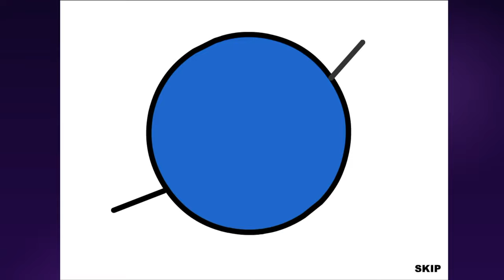Flash Games Friday: Stick RPG Complete Part 1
Rating= (TEEN)

What is the point of life? Well I don’t know, but I’m sure that it can be found in a game where you are a stick figure being watched from above by a god that holds your life and decisions in their hands. Huh, I guess I just answered the question.

If anyone has a problem with the content of the video and intends to take action, then I please ask that you contact me so that we can talk about it and come to a solution instead of issuing a takedown request or immediately copyrighting the Video.

You can go to this Facebook page for updates to uploaded content and progress on current projects when there are issues
Twitter account coming soon.

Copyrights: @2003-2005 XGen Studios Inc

Specs of machines used:
Recording:
CPU: Intel Core i-7 8086K
Memory: 64 GB 3200 MHz DDR4
Graphics: Gigabyte Geforce GTX 1080 8GB Windforce OC
Mic: Blue Snowball
Audio commentary recording software: Audacity
Recording capture: Nvidia ShadowPlay

Edited on a Mid 2015 Macbook Pro
Editing Software: Final Cut Pro X 10.4.6
Motion: 5.4.4
Compressor 4.4.3